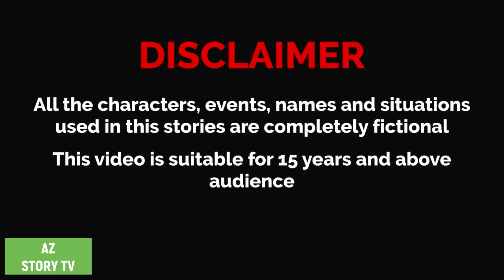Jadur nail polish gach | Bangla Golpo | Bengali Story | AZ Story TV | যাদু নেলপোলিসগাছ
Jadur nail polish gach | Bangla Golpo | Bengali Story | Jadur golpo | AZ Story TV | যাদু নেলপোলিস গাছ

Animation : AZ Story TV team